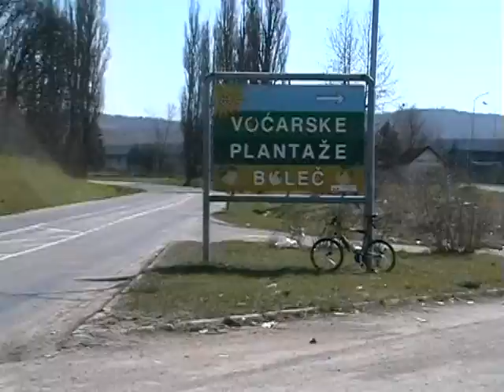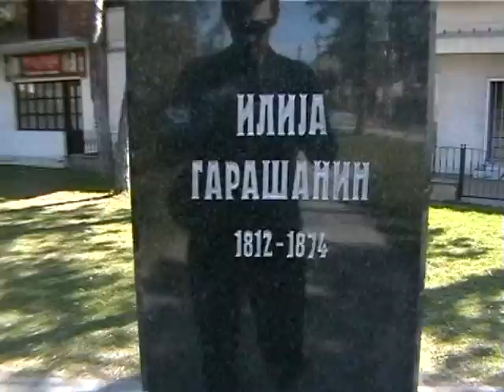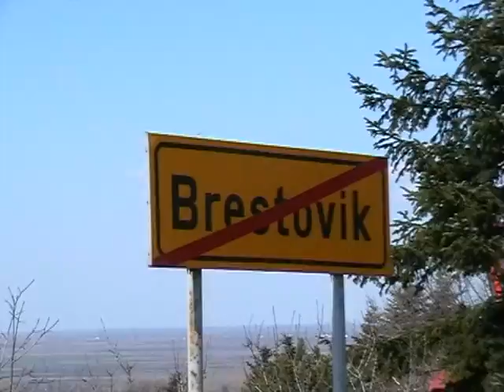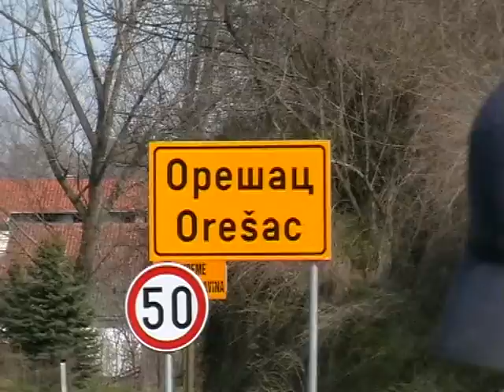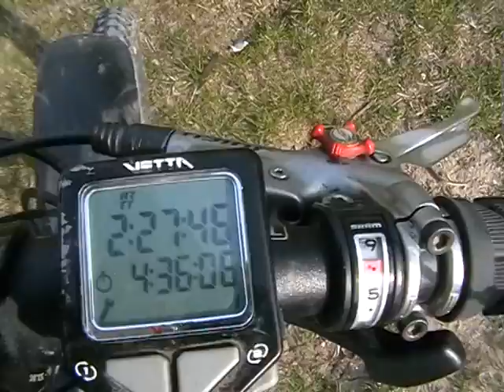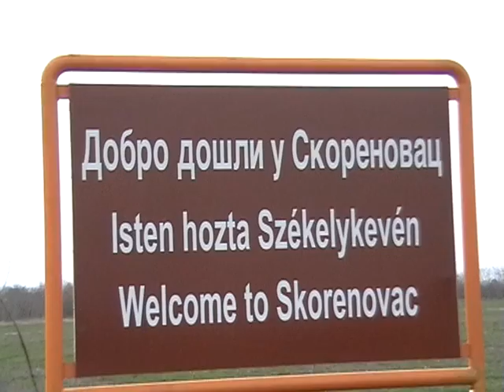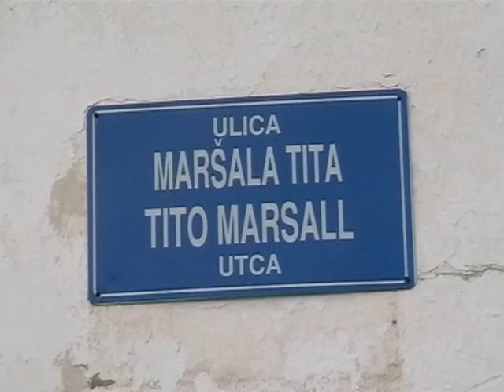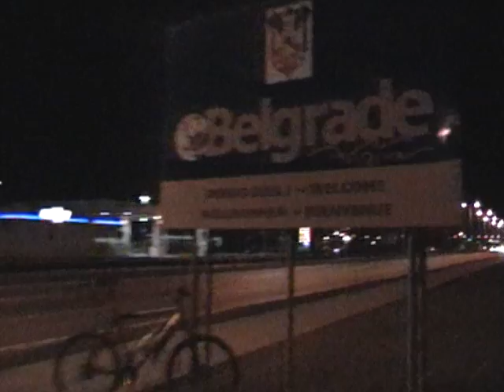Beograd - Smederevo - Kovin - Pancevo - Beograd - BICIKLOM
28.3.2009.